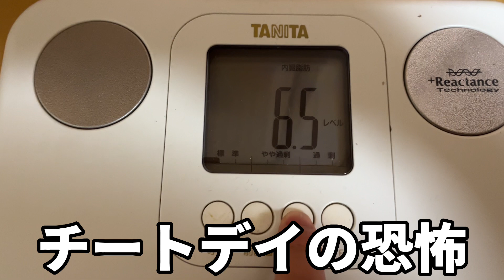【8日目】RIZINファイターを目指す22歳男性の日常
◯コツコツ頑張ろう